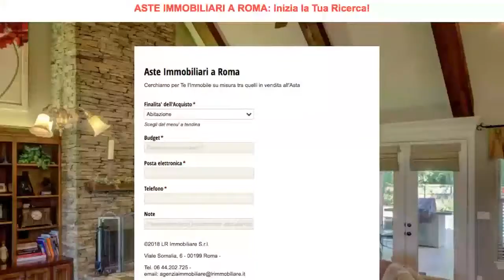ASTA SENZA INCANTO QUANTO OFFRIRE: AsteImmobiliariRoma.net